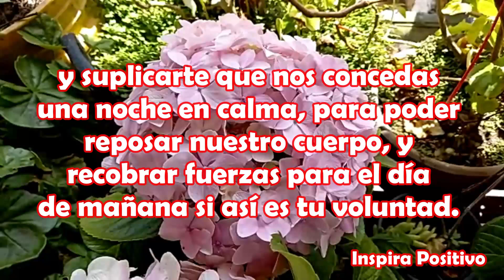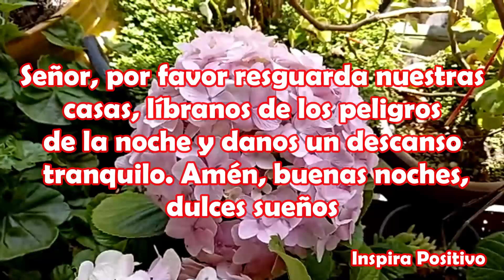Buenas Noches Dules Sueños Abrelo Hermoso Mensaje Para Ti Que Dios Te Bendiga Feliz Noche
Mensaje de buenas noches para ti
Señor, es momento de ir a descansar, pero antes quiero poner mi vida